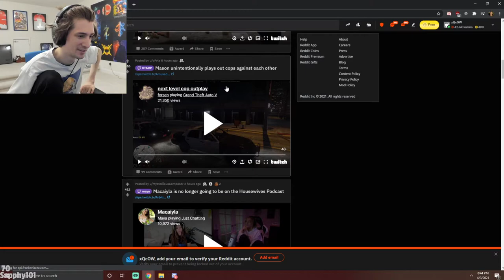XQC Hot Take on Macailya not being on the HouseWife Podcast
Twitch Clips DAILY

Playing
Just Chatting

Adept
Macaiyla
QTCinderella
Malena
Maya